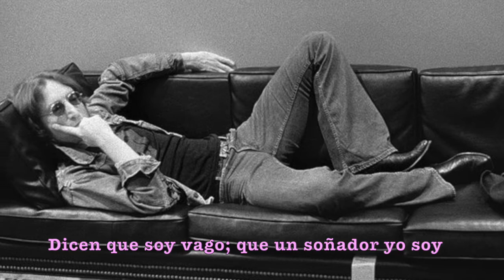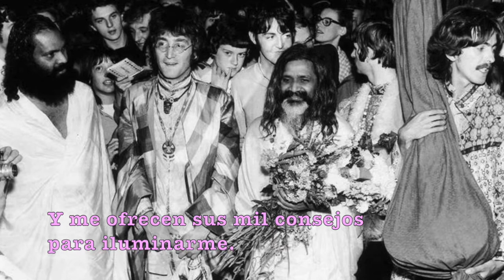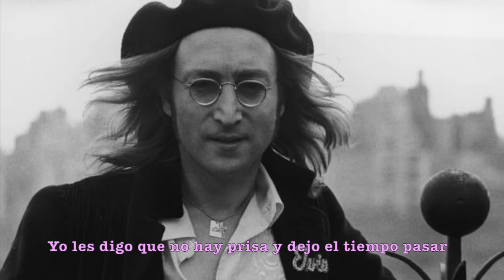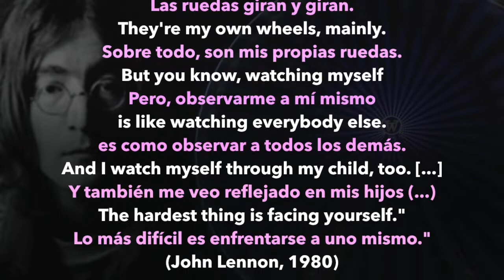Watching the wheels. John Lennon. Adaptación al castellano. Versión española. Spanish cover. Karaoke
Traducción y adaptación al castellano de la canción "Watching the wheels", compuesta y popularizada por John Lennon.
Puedes descargarte gratuitamente el PDF con la letra y los acordes para guitarra en el siguiente

WATCHING THE WHEELS
Dicen que estoy loco
por vivir mi vida.
Y me explican sus mil maneras
de evitar mi ruina.
Si les digo que estoy bien,
incrédulos dirán:
“Ha de ser muy duro, amigo
estar fuera de lugar”.
Dicen que soy vago,
que un soñador yo soy.
Y me ofrecen sus mil consejos
para iluminarme.
Mientras miro tan feliz
las sombras del paredón,
ellos creen que añoraré
los años de esplendor.
Y ME SIENTO ANTE LAS RUEDAS DEL AZAR
ME GUSTA VER SU ROTACIÓN
NO HE DE SUBIR AL KARRUSEL NUNCA JAMÁS
ESO ES ALGO QUE PASÓ
La gente me plantea
sus confusiones.
Yo les digo que no hay problemas
sin soluciones.
Y, moviendo sus cabezas,
me ven como un loco más.
Yo les digo que no hay prisa
y dejo el tiempo pasar.